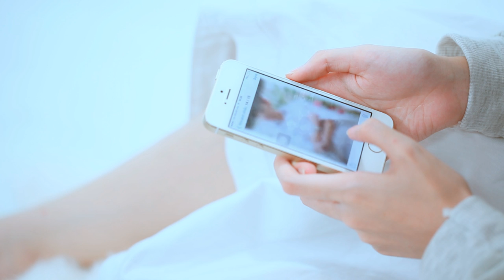TÌNH YÊU ĐAU ĐỚN THẾ- Thanh Duy, Hương Giang, Khổng Tú Quỳnh, Đại Nhân , Aitai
OFFICIAL FULL HD MV TÌNH YÊU ĐAU ĐỚN THẾ
Hương Giang  Idol, Hoàng Yến, Khổng Tú Quỳnh, Thanh Duy, Đại Nhân , Aitai